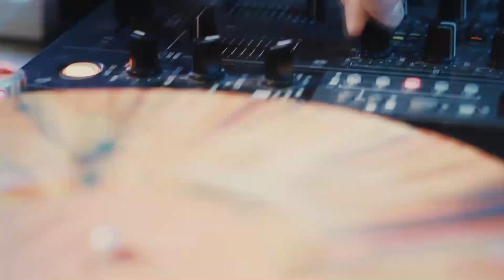Ranji x Ghost Rider x Major7 - Vicious Game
A unique collaboration of Ranji, Ghost Rider & Major7 resulted on a beautiful, soft and emotional tune. Enjoy!!